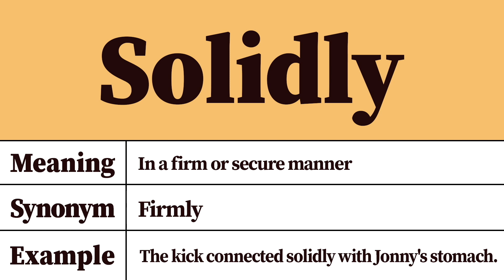Solidly Meaning and Definition